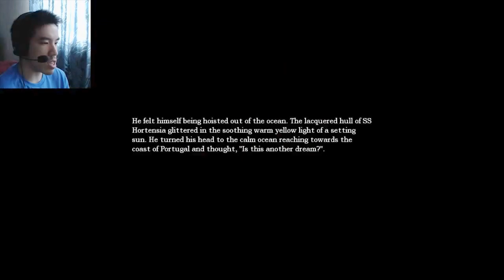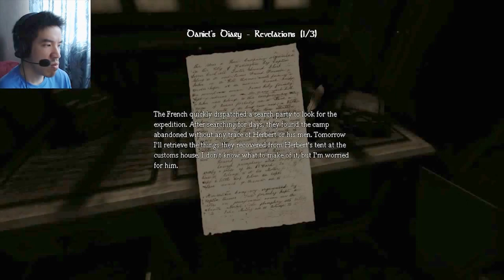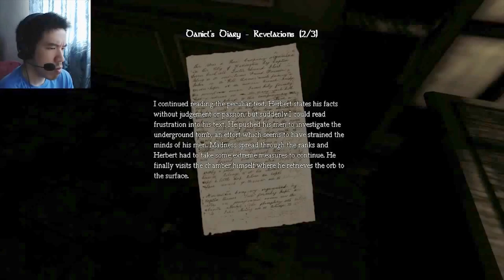WATER MONSTER STILL CHASING ME?! | Part 6 | Amnesia: The Dark Descent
I don't want to play with you anymore!

About the game:

Awake...
Explore...
Experience...
Survive...